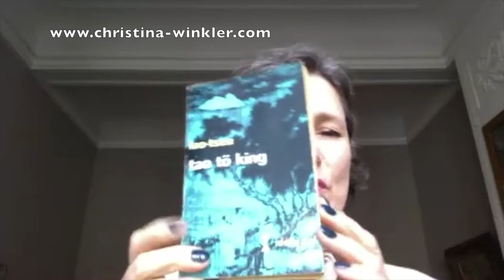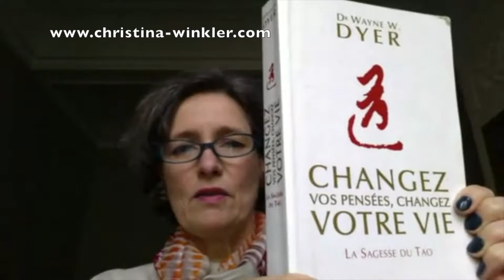Tao Te King Introduction Français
Le grand livre de la voie et de la vertu au service de votre santé et la connaissance de soi par Christina Winkler
et tous les samedi 9 heures sur le groupe Facebook fermé "Fini la vie de potiche"